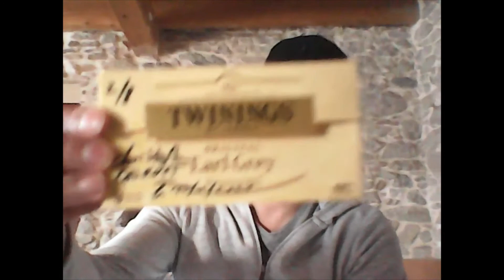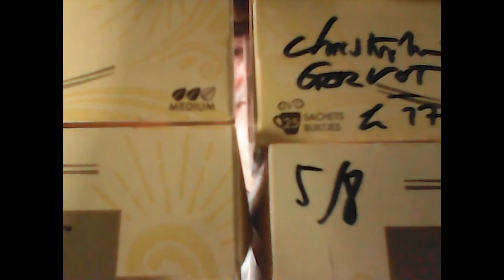Christophe Gervot - Des solutions toutes prêtes existent ! Pour une image claire et rayonnante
Vidéo, textes et œuvres plastiques par Christophe Gervot, le 17/02/2021.